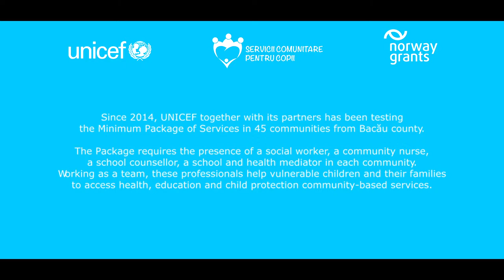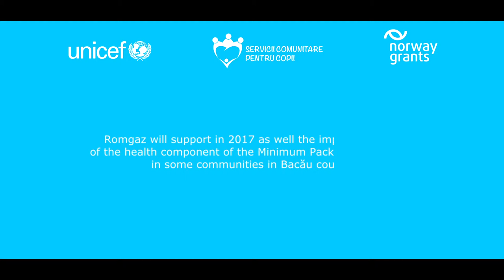Romgaz visit in Motoșeni, Bacău county.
Romgaz will support in 2017 the implementation of the health component of the Minimum Package of Services in some communities in Bacău county.